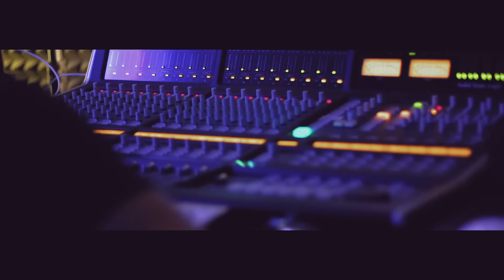M.O.030 - Fake Friends (prod. myvisionblurry)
BUSHIDO • BLACK FRIDAY TOUR 2017

05 Dez 2017 Wien • Gasometer
06 Dez 2017 München • TonHalle
07 Dez 2017 Nürnberg • Löwensaal Nürnberg
08 Dez 2017 Leipzig • Haus Auensee
10 Dez 2017 Hamburg • Große Freiheit 36
13 Dez 2017 Berlin • Huxleys Neue Welt, Berlin
14 Dez 2017 Köln • Essigfabrik
15 Dez 2017 Oberhausen • Turbinenhalle Oberhausen
16 Dez 2017 Mannheim • Maimarktclub
17 Dez 2017 Offenbach • Stadthalle Offenbach
19 Dez 2017 Stuttgart • Porsche-Arena Stuttgart
20 Dez 2017 Zürich • Komplex457
21 Dez 2017 Innsbruck • Hafen Innsbruck

Credits:

Videoproduktion:
Pretty Dirty

Musikproduktion:
MYVISIONBLURRY
BLWYRMND

Mix/Master:
AlexAnder

► M.O.030 auf Snapchat:
M.O030

Folgt, liked und besucht Bushido, Shindy & Ali Bumaye außerdem in allen gängigen Sozialen Netzwerken: